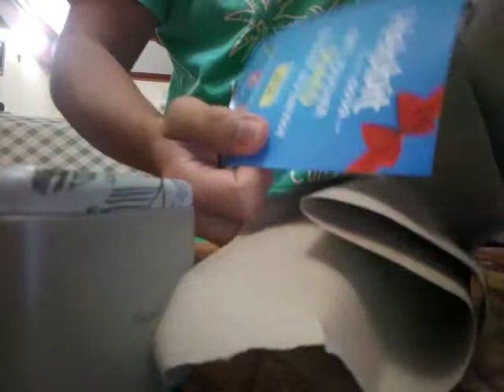Fossil ES4060, leather band watch from SOUQ UAE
Bought this slim sexy watch for my lovely wife. Got this at sale price for only 151AED ($41 or 2050 pesos)